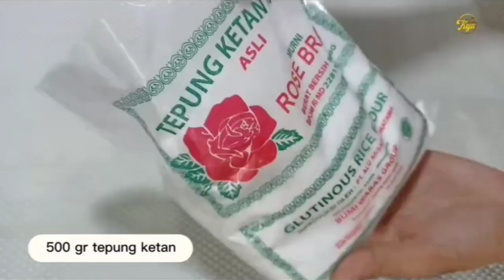KACANG TELUT TEPUNG KETAN TANPA TELUR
IDE ISIAN TOPLES LEBARAN || KACANG TELUT TEPUNG KETAN TANPA TELUR

Bahan:

1 liter / 500 GR kacang tanah
500 GR tepung ketan
2 gelas  / 400 ml Air
2 sachet Royco
1/2 SDT soda kue
8 SDM / 100 gr gula pasir